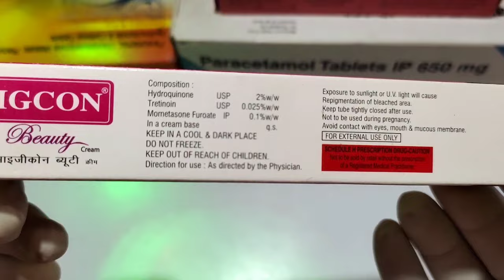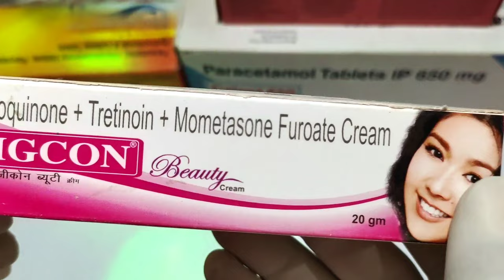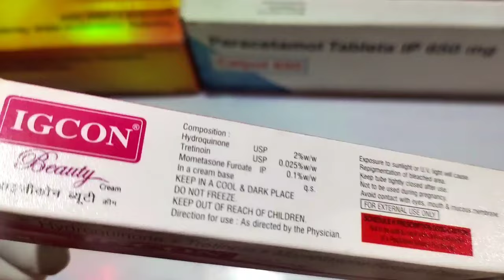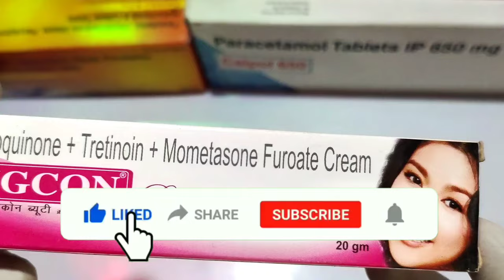Igcon cream | igcon beauty cream review in hindi | गोरा होने के लिए कैसे यूज करें | igcon beauty cre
igcon
igcon cream
igcon beauty cream
igcon beauty cream review in hindi
igcon beauty cream kaise use Kare
igcon beauty cream ke fayde
igcon cream kaise use Kare
igcon acne cream
igcon acne cream in hindi
igcon plus cream
igcon gold cream
igcon beauty cream ke kya fayde
igcon beauty cream ke fayde in hindi
igcon plus cream kis kaam aati hai
igcon plus cream kis kaam aata hai
igcon power
igcon cream se kya hota hai
igcon cream price
igcon cream in hindi
igcon cream review
igcon cream ke side effects
igcon cream side effects
igcon cream uses in hindi
igcon acne cream price
igcon beauty cream uses in hindi
igcon acne cream uses in hindi
igcon 12
igcon beauty soap
igcon powder price
igcon cream 15gm
igcon cream acne
igcon cream hindi
igcon cream upyog
igcon cream and soap
igcon cream price in india
ig con cream
ig con cream price
ig con cream use in hindi
ig con cream kaisi hai
instacon cream
igcon sabun cream
igcon cream sabun
igcon cream video
igcon cream lagane se kya hota hai
igcon cream dikhaiye
igcon cream beauty
igcon cream se kya hota hai video
gora hone ke liye kaise use Kare
igcon beauty cream kaisi hai or kaise use Kare
igcon beauty cream review
gora hone ke liye best cream
honest review igcon beauty cream
skin lightening cream
skin problems
skin problems cream
skin whitening cream
igcon gold beauty cream
igcon beauty cream chehre ko bahut teji se gora karta hai
fairness cream
marks go cream
skin lite
skin light cream
skin lite cream
skinlite
skinlite crem
skin shine
no scars cream ke fayde
no scars cream Ke Side effect ko kaise thik Karen
no scars cream kab aur kaise lagaen taki chehra kharab Na Ho
no scars cream chehre ke liye kaisi hoti hai
no scars cream kis kaam aati hai
no scars cream kis kaam mein aata hai
no scars cream kaise lagaya jata hai
skincare
no scars soap kaise use karte hain
no scars off kaise use Kiya jata hai
skin care cream
skinlite cream ke fayde
skin shine cream ke fayde
remove pigmentation
remove pigmentation melasma acne
no scars fairness cream
no scars cream for scars dark spots and fair full review in Hindi
Clinsol cream
Clinsol Gel
Clinsol how to use
Panderm
skin lite cream use in hindi
Panderm cream
Panderm Plus cream
Panderm Plus Plus
Panderm cre
Panderm Plus lagane se kya hota hai
Panderm Plus ke fayde
Panderm Plus cream review in Hindi
Panderm ++cream use & side effects
Panderm ++ Cream Benefits Or Side Effects
Fairness cream
Fairness
Fairness lane wala cream
Fairness karne wala cream
Medisalic cream
Medisalic ointment
Skin care
Skinlite cream
Skinella cream
Gora karne wala cream
Dad khaj khujali cream
Dad khaj khujli ka cream
Dinay khujali cream
Acne star cream
Betnovate c
skinlite vs skinshine cream
Betnovate c lagane se kya hota
skin lite cream use kaise kare
betnovate c skin cream review in Hindi
betnovate c skin cream kaise use Karen
betnovate c cream Side effects
betnovate c skin cream side effect
fairness treatment
abcd
Gora hone ka upay
Gora hone ka gharelu upchar
Gora hone ka gharelu nuskhe
zerodol p tablet
zerodol p
liv 52 ds tablet kis kaam aati hai
Gora hone wala dawa
Gora hone wala cream kaon hai
Gora kaise bane
tractor
Gora kaise hokhe
Gora kaise bante hai
Chehra Gora hone wala cream
Chehra Gora hone ka cream
Chehra me dag
Chehra gora hone wala cream ka naam btaye
Chehra saaf karne ka Tarika
Chehra saaf karne ka cream
Chehra saaf karne wala cream
Chehra saaf karne wala dawa
Chehra safed karne ka cream
Chehra saaf kaise karen
Chehra gora kaise kare photo
Chehra gora kaise karen editing
Skin cream
Gora hone wala cream ka naam btaye